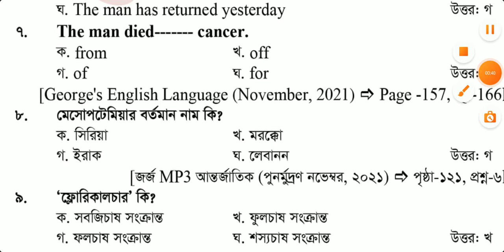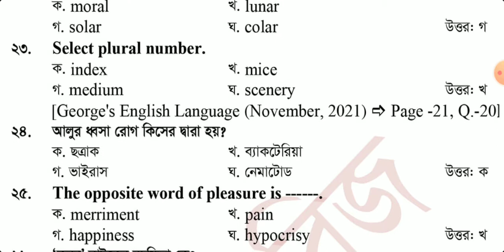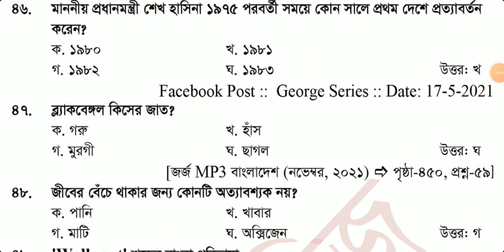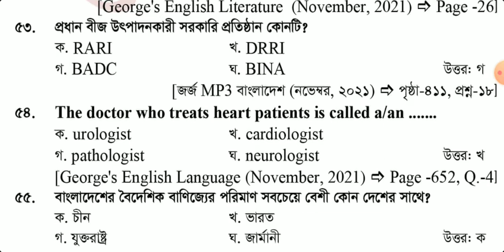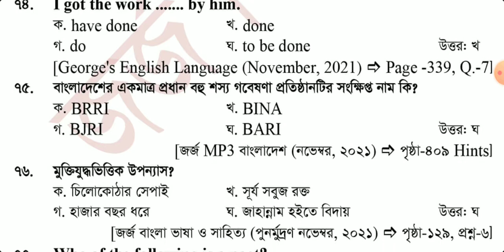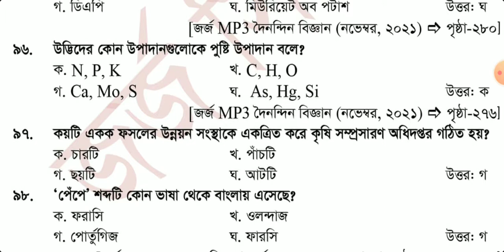কৃষি সম্প্রসারণ অধিদপ্তর (dae) এর উপ সহকারী কৃষি কর্মকর্তা পদের পরীক্ষার প্রশ্ন সমাধান- ২০২১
Krishi Somprosaron Odhidoptore (dae) er Upo Sohokari Krishi Kormokorta Poder Porikkhar Prosno Somadhan | Job Circular | নিয়োগ বিজ্ঞপ্তি | সরকারি চাকরি | Sorkari Chakri | সরকারি চাকরির নিয়োগ বিজ্ঞপ্তি | Sorkari Chakrir Niyog Biggopti | সরকারি চাকরির নিয়োগ বিজ্ঞপ্তি ২০২১ | Sorkari Chakrir Niyog Biggopti 2021 | চাকরির নিয়োগ বিজ্ঞপ্তি | Chakrir Niyog Biggopti | চাকরির নিয়োগ বিজ্ঞপ্তি ২০২১ |

 পরীক্ষার তারিখঃ ১০ ডিসেম্বর ২০২১